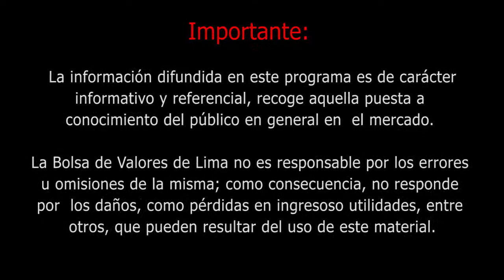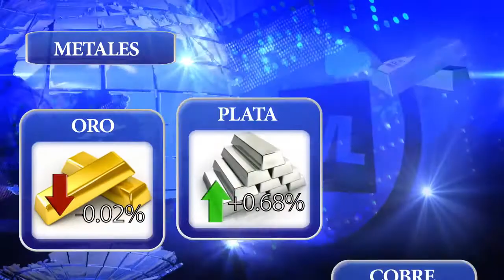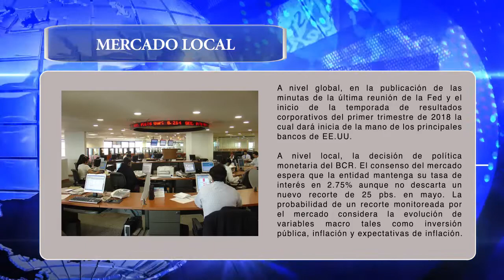Bolsa de Valores de Lima - Bolsa TV (Mercados Globales)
¡Dale Play! ▶ Hoy presentamos acontecimientos a nivel global y local .